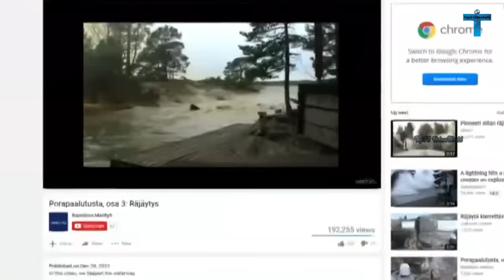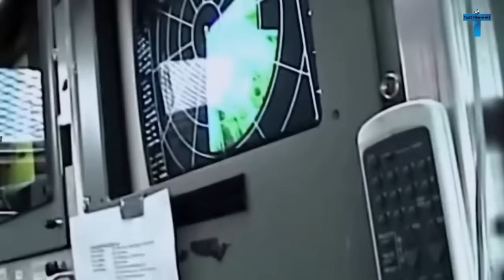Top 15 Most Dangerous And Unexplained Videos Natural Phenomena In The World #2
Our reality is brimming with secrets, which at times even researchers can't settle. Nature is however lofty as it seems to be risky. On account of the accomplishments of current science, individuals can handle many cycles in this world. By and by, because of cataclysmic events, numerous nations endure billions of dollars every year, also the number of individuals become survivors of the components. Today I will show you the most amazing moments ever recorded, here are Top 15 Most Dangerous And Unexplained Videos Natural Phenomena In The World #2